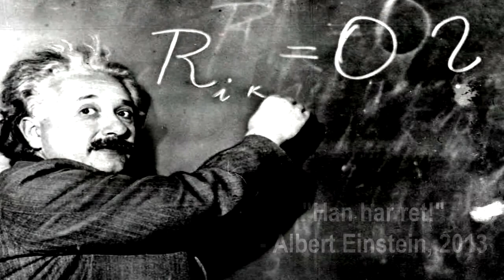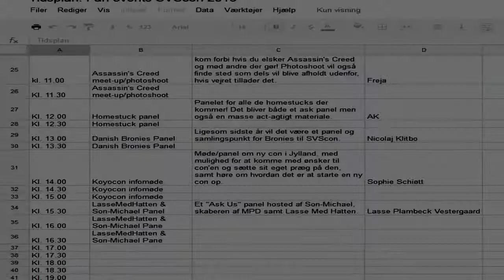[dansk/danish] shout out: til lassemedhatten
Nu havde jeg lovet en, men håber at du er glad for den :)